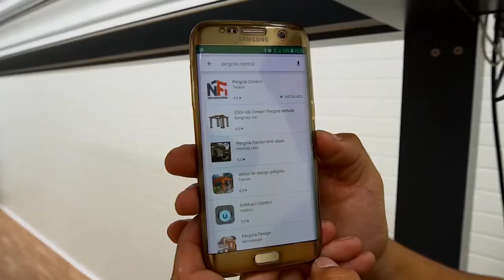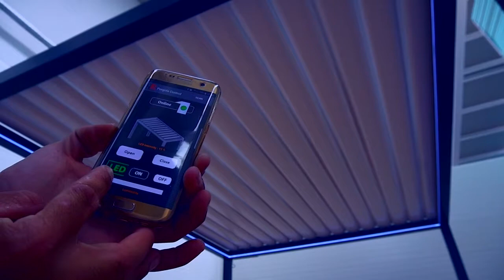Pergola SUNNYCONTROL autoportée 4 LEDs